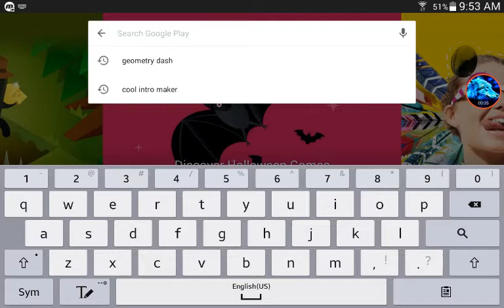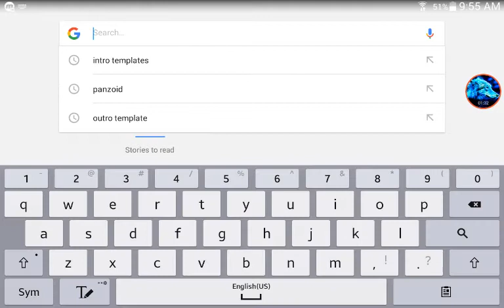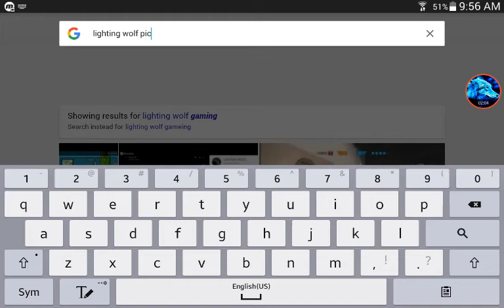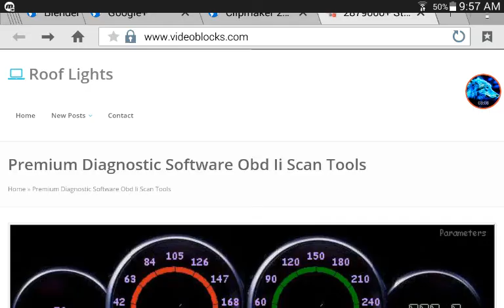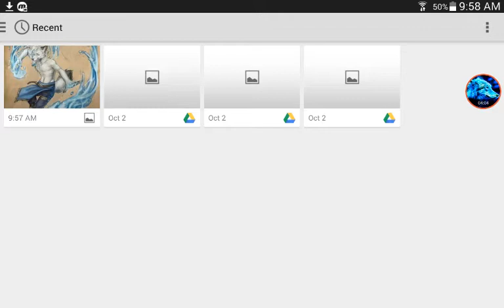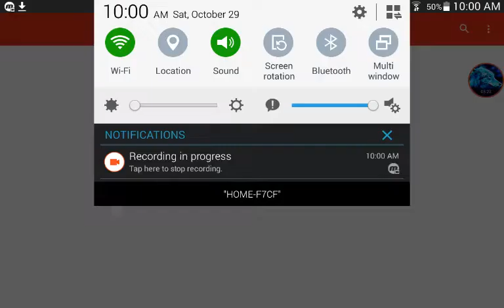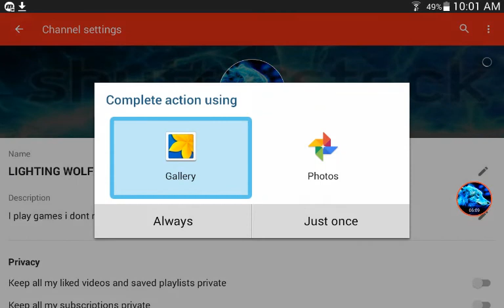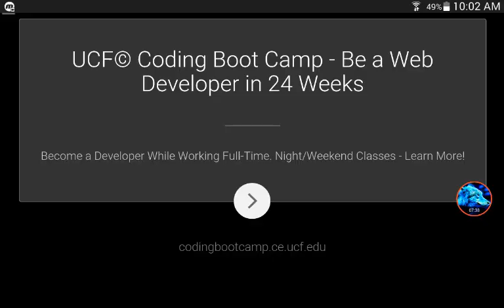HOW TO GET OR MAKE A CHANNEL ART?